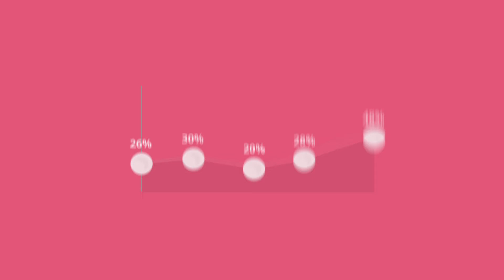Create Free professional website with ShimBi CMS Budo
CMS Budo is a Website Builder and Content Management System (CMS). It has everything that you need to create a beautiful website. CMS Budo allows you to create a website on your own. Get creative freedom and complete control over your website and showcase your business to the world.